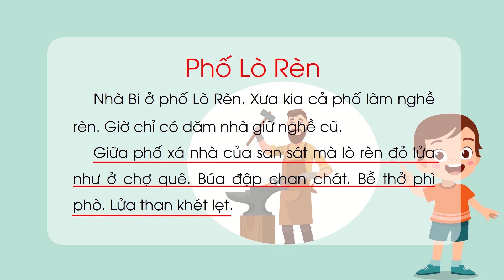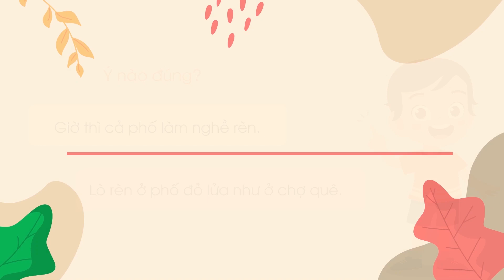Bài 60: en - et ( Tiết 2 ) -Tiếng Việt lớp 1 - Bộ Cánh Diều [OLM.VN]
Tương tác trực tiếp tại:
Bài giảng giúp học sinh:
+ Luyện đọc và  tìm hiểu nội dung bài đọc "Phố Lò Rèn" - Bài 60: en - et - Bộ sách Cánh Diều (Tiếng Việt lớp 1 - CT mới)